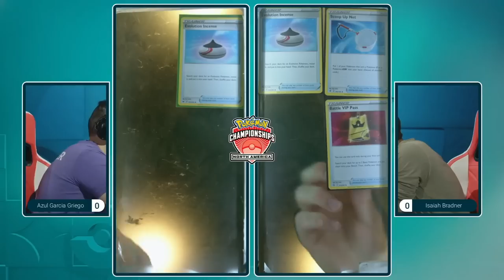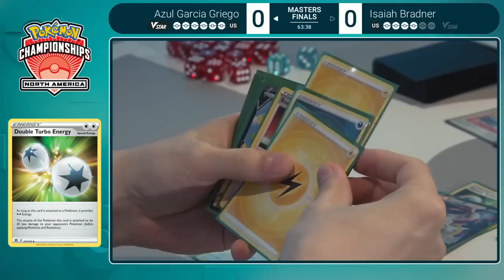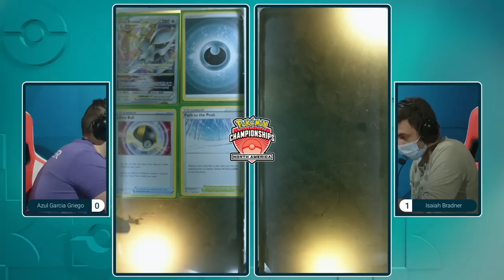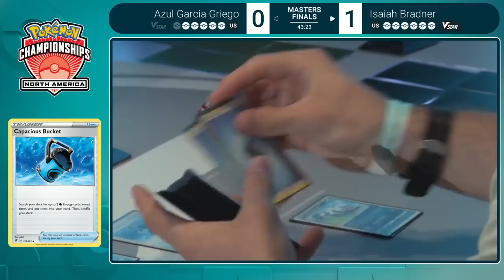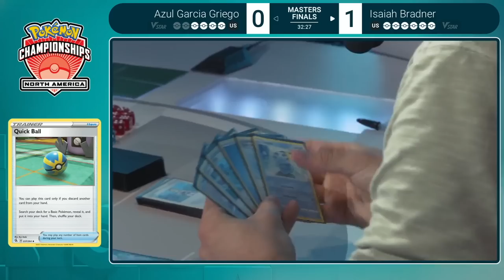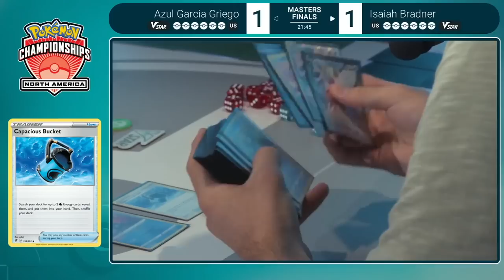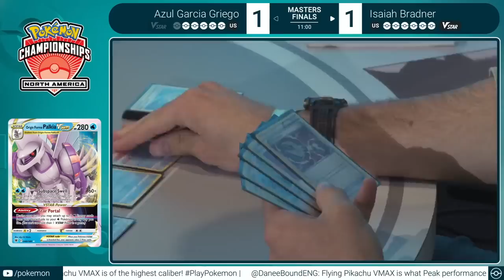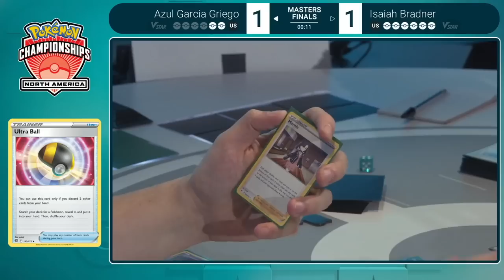Master Finals Azul Garcia Griego Vs Isaiah Bradner- 2022 North America International Championships